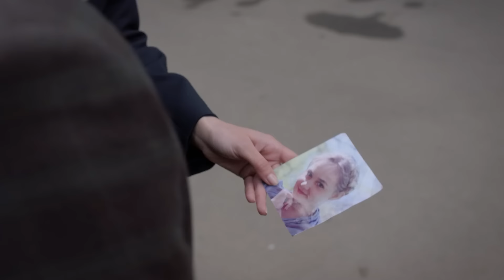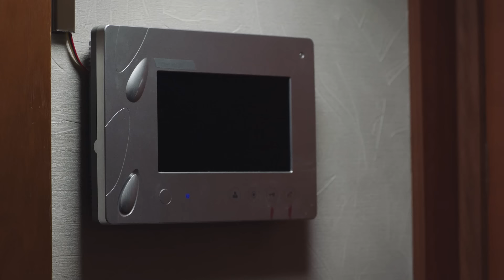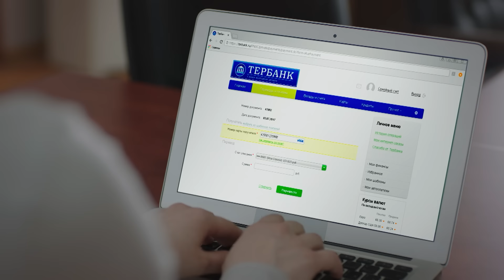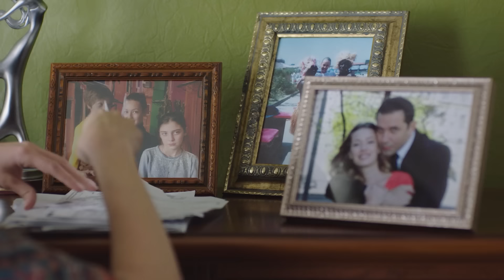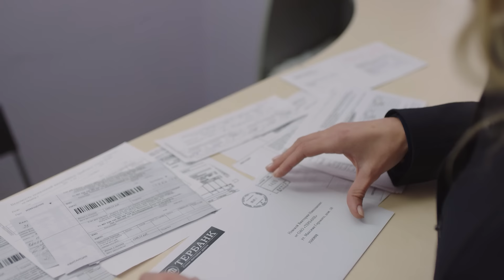¿Dónde estás, mi amor? | Capítulo 1 | Película en Español Latino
La vida de Victoria parecía un cuento de hadas. Ella tiene a su hija Masha, su hijo Nick y a su esposo cariñoso y amoroso Boris. Pero todo cambia un día, cuando el marido no llega a casa. Su teléfono no responde, tampoco lo vieron en la oficina. La policía no puede encontrarlo ni vivo ni muerto. Mientras tanto Victoria se ve obligada a acostumbrarse a una nueva vida y resolver todos los problemas por su cuenta…